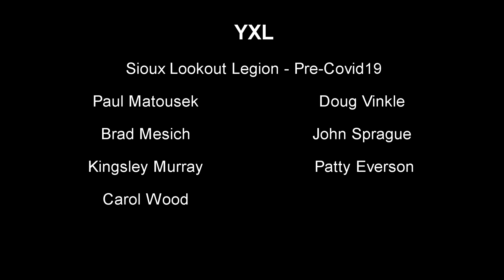YXL Live at the Legion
What fun it was to play live with friends! Hope we can do this soon again!